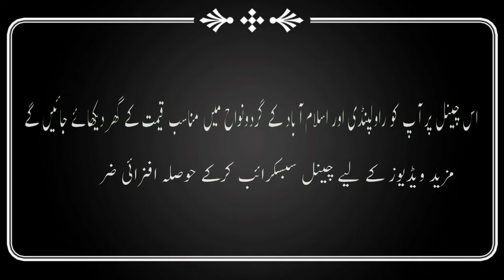House No.605 | House in Wakeel colony | Rawalpindi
Aslam.o.alekum, today in this video we are going to show you 7.5 marla 1.5 story house in Wakeel colony near Gulzar.e.Quaid Rawalpindi. This is a brand new house in very good condition and in reasonable price. For more general information watch this video and give us your feedback. @mohsinproperty